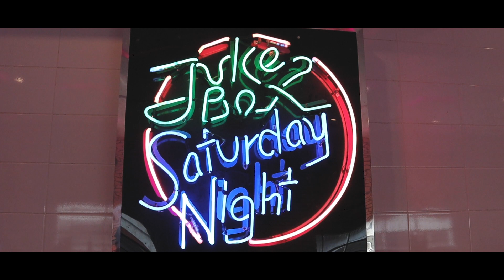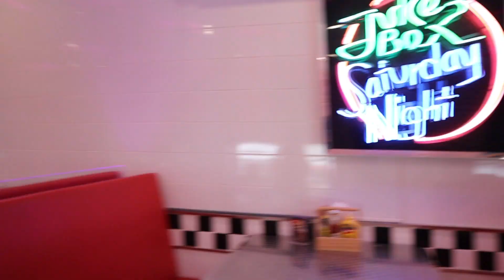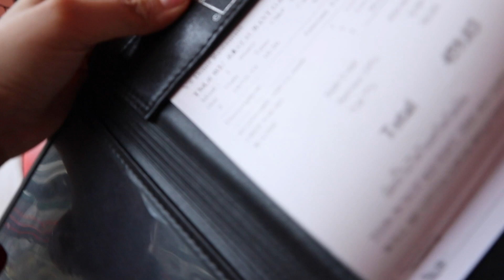V8 Diner ย้อนยุคมาเป็นวัยรุ่นอเมริกัน กับคาเฟ่สไตล์ 50s American Diner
หยงกลับมาแร้ววว จะบอกว่าคลิปนี้ถ่ายไว้ตั้งแต่ชาติที่แล้ว555555
แต่พึ่งเอามาตัดเผื่อใครอยากไปชมบรรกาศสไตล์อเมริกันของร้านคาเฟ่
ชื่อดังย่านสุขุมวิท หุๆๆๆ และร้านนี้คือ V8 Diner นั่นเอง
ถ้าใครเดินทางด้วย BTS ให้ลงสถานี นานา เลยจ้า
พอลงมาแล้วเจอซอยสุขุมวิท11เดินเข้าไปโลด
จากปากซอยเดินมา 600 เมตรก็ถึงร้านแล้ว ไม่ยากๆ
บอกเลยมาร้านนี้พกกล้องและเมมให้พร้อม เพราะได้ถ่ายรูปกันรัวๆแน่นอน
มุมถ่ายรูปเยอะมาก อาหารใช้ได้เลยส่วนใหญ่เป็นเมนูสไตล์อเมริกัน
โดยเฉพาะใครที่เป็นแฟนคลับซีรี่ย์ชื่อดังอย่าง Riverdale ใน Netflix ไม่ควรพลาด